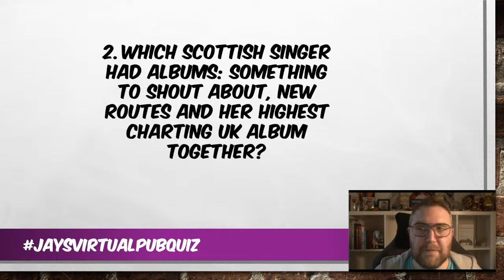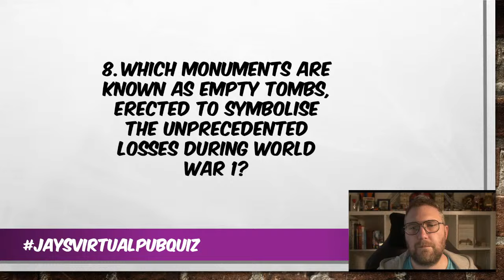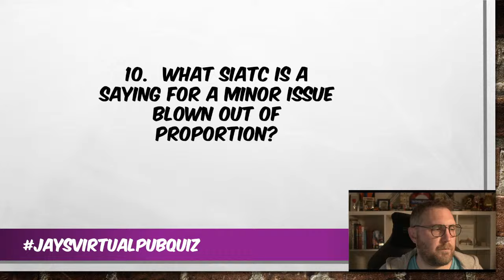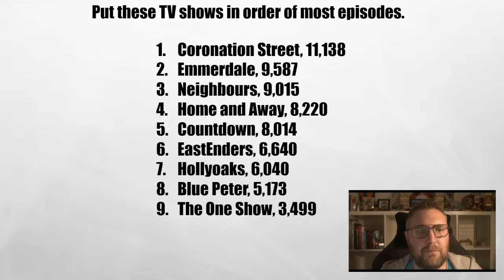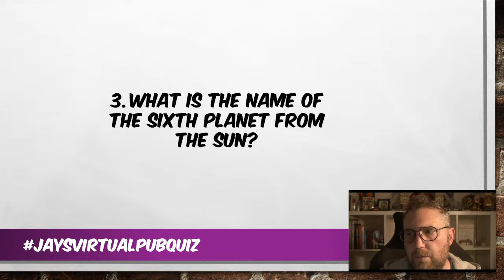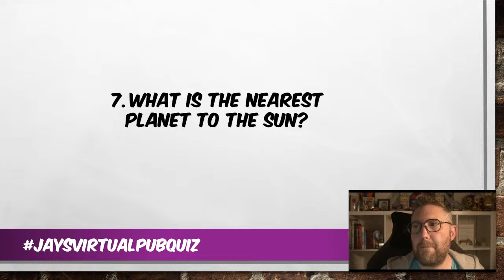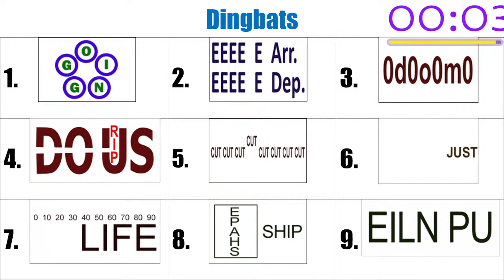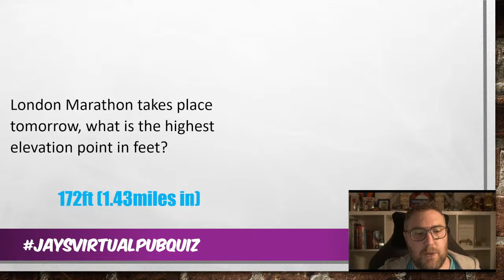Virtual Pub Quiz, Live! Saturday 20th April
50 Question traditional pub quiz

HOW TO PLAY:
All you need to do is grab a pen and a piece of paper. Write your answers down, and then i'll go through them and see how many you got right.

My autobiography, out on the 16th May!

Stay Safe
Jay